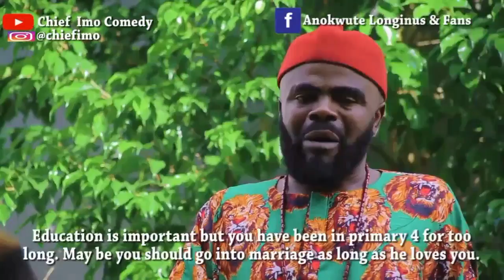Chief Imo Comedy || She left school because of marriage. IF YOU ARE NOT MARRIED 👉🏼👉🏼👉🏼WATCH THIS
Chief Imo Comedy || She left school because of marriage.  ARE YOU MARRIED? 👉🏼👉🏼👉🏼WATCH THIS